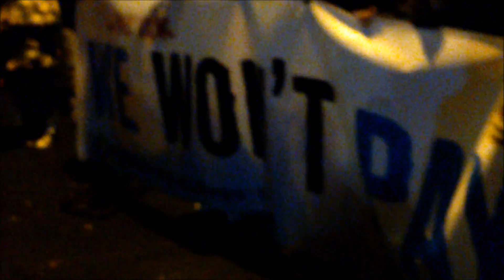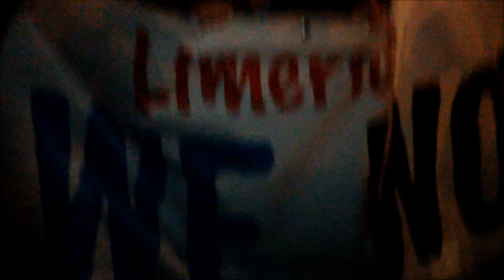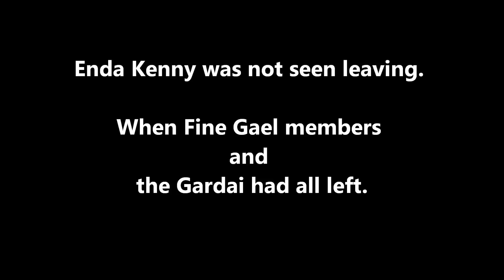Water Tax Protest - Limerick 24/Nov/14